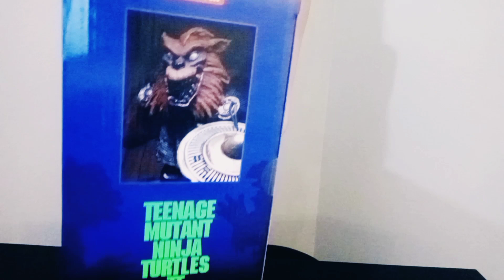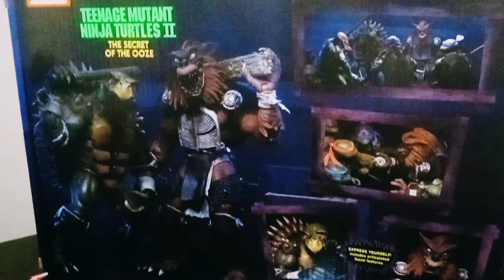TMNT II TOKKA & RAHZAR Action Figures UNBOXING Teenage Mutant Ninja Turtles NECA Toys